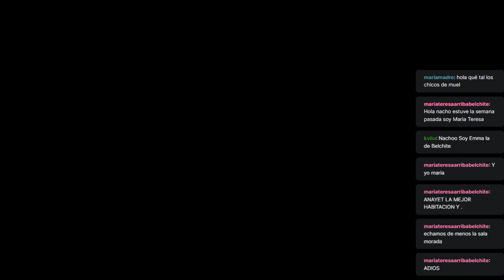CRIE VENTA EN DIRECTO